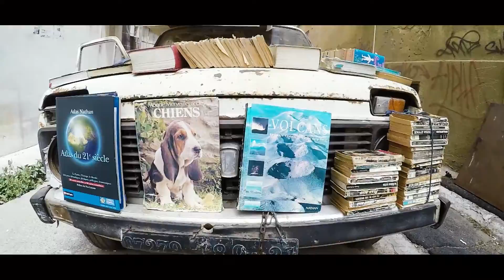A Northern boy in the West 2018 - شمالي في غرب الجزائر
It all started with an idea followed by another idea, adding to that my gopro hero 5 and my phone to capture the best moments which finally resulted in a trip that i hope u'll like ..
بدأ كل شيء بفكرة متبوعة بفكرة أخرى
تضاف إلى ذلك
 وعدد قليل من الهواتف لالتقاط أفضل لحظات اللعبة التي أدت أخيراً إلى رحلة  gopro
قضينا وقت جيد جدا معا ..